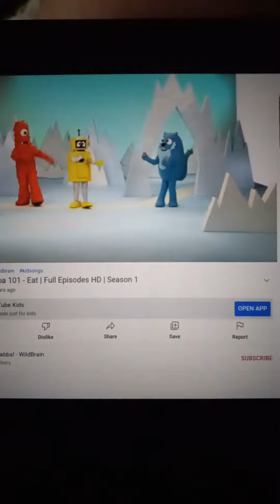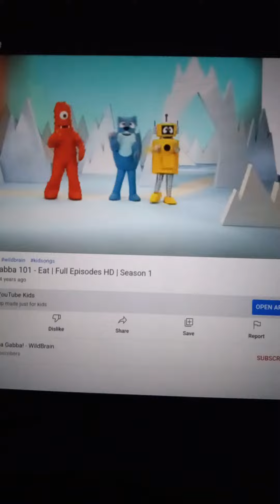YO GABBA GABBA EAT 4